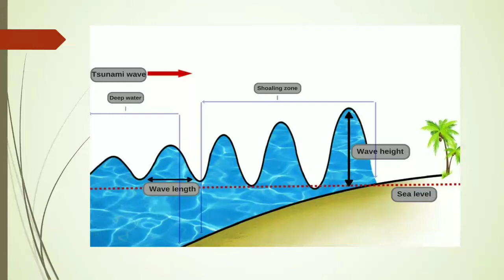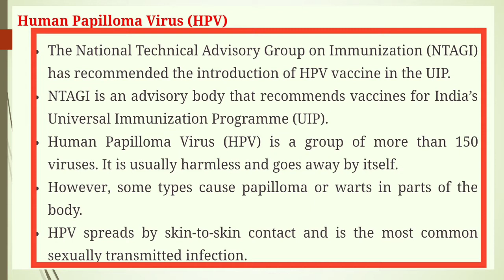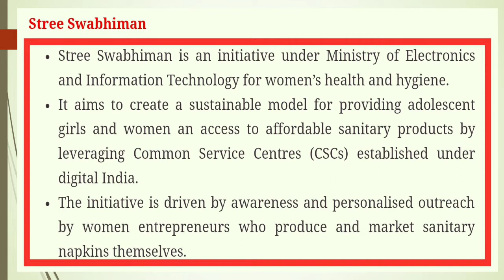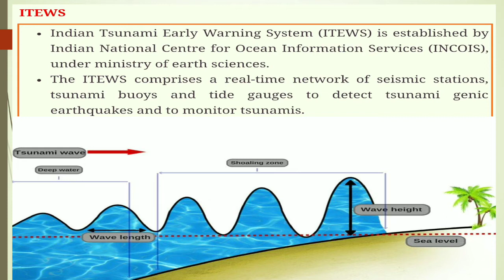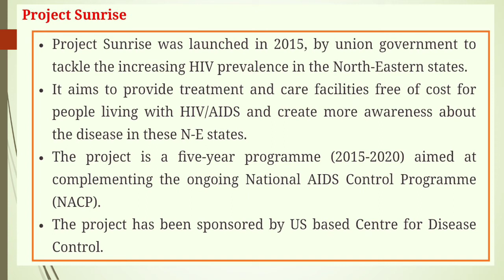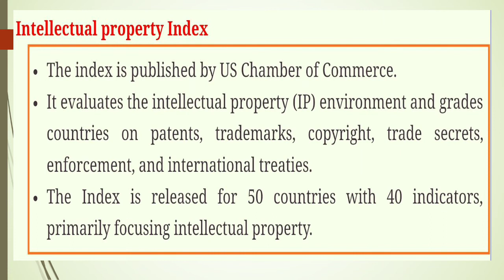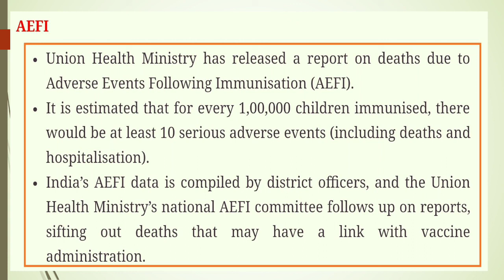Daily Current Affairs Discussion :30 Jan. 2018